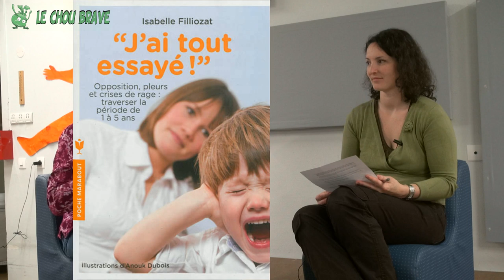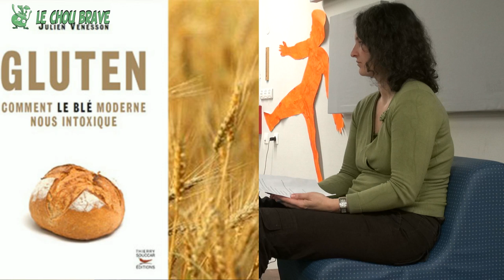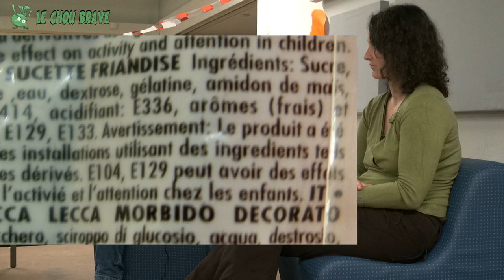Isabelle Filliozat : une parentalité au service de la vie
Le Chou Brave, le magazine de l'alimentation vivante et de l'abondance, rencontre Isabelle Filliozat, à travers sa rubrique Vital'Liens. Et ce, avec l'aide de Flore Viard-Crétat, de l'association Petits mots pour grandir qui dialogue ici avec Isabelle.

Isabelle Filliozat est psychothérapeute et fondatrice de l'Ecole des Intelligences Relationnelle et Emotionnelle. Elle s'attache à transmettre au grand public des outils qui peuvent aider les parents au quotidien. Elle est notamment l'auteure de plusieurs best-sellers comme « J'ai tout essayé », « Au cœur des émotions de l'enfant », pour ne citer que ceux-ci.
Spécialiste de la question de la relation parent-enfant, Isabelle nous explique dans cet entretien ce que sont les émotions, comment les gérer, ainsi que comment faire la distinction entre émotions, réactions et décharges.
Pour Isabelle Filliozat, l'enfant ne cherche jamais à « embêter » son ou ses parents, mais son comportement a toujours une explication, notamment celle d'un besoin non reconnu.
Se poser des questions et rechercher quels sont les besoins réels de l'enfant ne signifie pas répondre à toutes ses demandes et ne pas poser de limites, mais permet aussi de se simplifier bien souvent la vie de parent !

Isabelle Filliozat nous expose également le lien entre alimentation et certains problèmes récurrents que peuvent rencontrer les enfants : hyperactivité, problèmes comportementaux, difficultés à manger, envies de sucre, etc.

Apprendre à gérer ses émotions propres est aussi le travail de tout parent, et souvent la tâche de toute une vie. Mais c'est un chemin précieux et qui peut nous mener joyeusement vers l'abondance et vers une relation parent-enfant toujours plus harmonieuse et épanouie.

 La BraveTeam

Vous aimez nos vidéos ? Vous pouvez faire un don et nous aider dans nos frais de déplacement et investissement en matériel complémentaire, ainsi que dans le fonctionnement de l'association et les divers projets.

CC0 2014